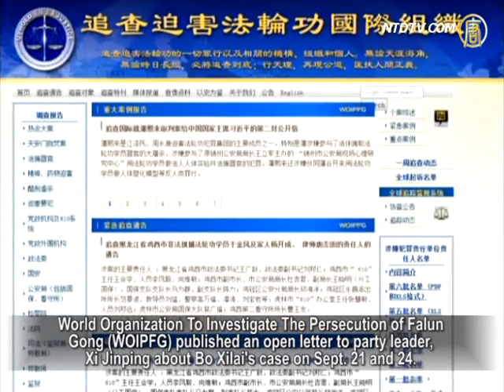Bo Xilai ends the big Case of the Century with a "Smile"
At 10am on 25th October, Shangdong Higher People's Court
opened with the verdict on the appeal's trial of Bo Xilai,
former Chongqing party secretary, for "bribery, corruption,
and abuse of power".
The court dismissed the appeal, and upheld the life sentence,
which is also the final verdict in this case.
The party mouthpiece, CCTV shows Bo Xilai wearing
handcuffs and his gaunt face forcing a smile
while listening to the sentencing result.

The political drama of the Chinese Communist Party (CCP)
has finally come to an end under widespread concern.

On 25th October, Bo Xilai's second trial saw his appeal being
dismissed and and the verdict being upheld.
The party mouthpiece CCTV shows Bo Xilai wearing handcuffs,
and his tired face forced a smile while listening to the result.
Bo Xilai was taken out of the courtroom,
by bailiffs at the end.

People who observed the hearing included Bo's family
Bo Xiyong, Bo Xicheng, Li Wangzhi, etc. and more than
100 reporters and people from different social communities.

The second instance verdict is the final judgement on Bo,
which means that Bo Xilai's 64 year old
political life has ended.

It may be Bo's last public appearance.

Compared to the 1st trial on Sept. 22,
Bo's attitude has changed.
On Sept. 22, Bo was arrogant, and even roared in the courtroom
after the judgment, and was forcibly taken away.

Wang Cheng, a Chinese rights lawyer:
He thought he was more capable than Xi Jinping
and should be in a higher position than Xi.

External commentary says what China's high level is
promoting now is similar to Bo Xilai's method.
Thus, Bo may think he was right.
He may feel wronged.

That's probably the case.

Lawyer Wang Cheng believes that for such a political case,
Bo Xilai's appeal is meaningless
unless the political environment undergoes an enormous change.

The principal, Tang Baiqiao, of the Democracy Academy of China
in New York: Big cases like Bo Xilai's case are decided by the
CCP's highest leaders and not by the court nor the judge.

How can the highest authority and leaders
subvert their own decision?
That's impossible.

Tang Baiqiao indicates that the CCP has never subverted
the verdict in an appeal's trial on major cases.
Insider arrangements were already made.

The so-called sentencing was just a drama
played to the outside world.

The Chinese language media Epoch Times in the US
pointed out that the core crime hidden by the CCP
is a "coup" and links directly to "live organ harvesting."

World Organization To Investigate The Persecution of Falun
Gong (WOIPFG) published an open letter to party leader,
Xi Jinping about Bo Xilai's case on Sept. 21 and 24.

The letter indicates that Bo Xilai and Zhou Yongkang are
the prime culprits of live organ harvesting.
WOIPFG provided evidence of 8 crimes committed by
Jiang Zemin, Zhou Yongkang, Bo Xilai, etc,
including genocide, crimes against humanity
and crimes of torture to Falun Gong.

The letter says liquidation of the persecution of Falun Gong
is a battle of protecting human morality!
The persecution of Falun Gong was started by Jiang Zemin,
and has lasted to today.
Whoever is in power, it's their responsibility to eliminate
the crime and punish the criminals.
Otherwise, they become the accomplice.

Li Shanjian, an independent commentator of China issues:
To Xi Jinping's group, he won't have much time and chances.
He is wasting his chance by using faction struggle and
punishing officials with crimes of corruption and
power of abuse, which every CCP official has.

International media report that at least 8 high level officials
in China's oil system related to Zhou Yongkang
have been sacked, such as Jiang Jiemin, director of SASAC.

Zhou Yongkang's secretary, Guo Yongxiang,
is also under investigation.

Hong Kong media Southern China Morning Post quotes
Xi Jinping set up an investigation group to look into
Zhou Yongkang's scandals.

The team leader is Fu Zhenghua, who was recently promoted
to be deputy minister of the Beijing Public Security Bureau.

Li Shanjian says whoever continues to hide crimes of Bo Xilai
and Zhou Yongkang etc, in order to protect the CCP
will be judged by history.